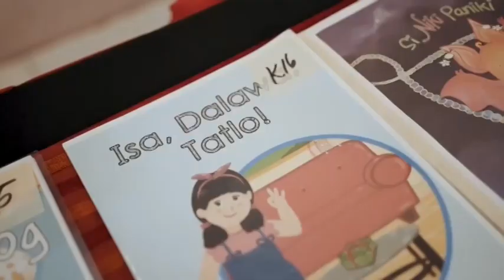"Bakit Malungkot si Simong Salungo " Entry #155 ( Kwentong Pambata - DepEd Storybooks )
Audiobook Narration by Evangeline C. Cabrales Division of Cavite Province
and Patrick O. Opeña Division of Cavite Province

"Bakit Malungkot si Simong Salungo"

Kuwento ni Jorelie Dae A. Azores Division of Quezon Province
Guhit ni Jayson K. Latade Division of San Pablo City